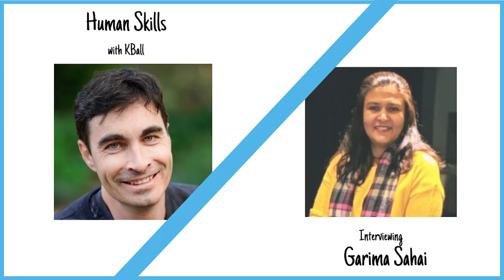Human Skills 026: The Importance of Caring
Garima Sahai "grew up" with Google, spending almost 20 years with the organization through a series of engineering roles, followed by management, and finally director of engineering. Throughout her time there she not only led technically, but became increasingly involved in initiatives around human impact, including but not limited to being Inclusion Lead for DEI programs in the Google ads organization.

We talked about a number of things - we talked about authenticity, we talked about management, and what managers can do to create safe spaces for diverse teams, but the overwhelming thread in this conversation was about caring. How important it is to truly care about your work and about people, how to expand your circle of caring, and how to care for yourself.

This interview is a part of Human Skills, where I interview tech industry leaders about all of the non-technical skills that go into success in the tech industry.